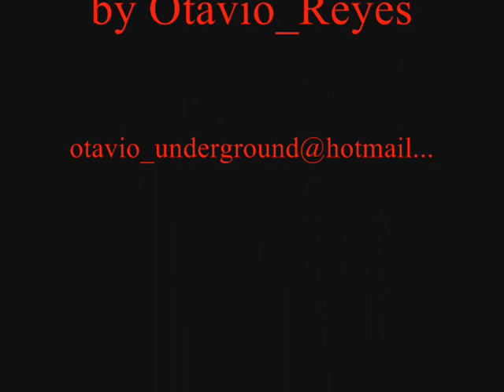Reyes The Best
Reyes